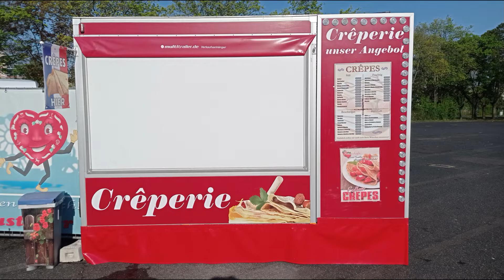Vogelschuss Schweinfurt 2022 Fotos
Dadurch werdet ihr auch informiert, wenn wir neue Videos hochladen.
Wir sind bestrebt, ständig neue und bessere Videos für euch zu produzieren, um uns so stetig zu steigern und um euch ein besseres Seherlebnis bieten zu können.
Unser Hauptaugenmerk liegt auf Vlogs und Nachrichten Videos. Hierbei sind wir Hauptsächlich in den Regionen Haßfurt, Schweinfurt, Bad Kissingen, Würzburg und Geiselwind für euch unterwegs. Weil wir viele verschiedene Themenbereiche abdecken, haben wir Playlists für euch angelegt, damit ihr den Überblick nicht verliert.
Einfach den Button: „Playlists“ auf unserem YouTube Kanal „Videos und Fotos“ drücken. Jetzt könnt ihr eine Playlist, die euch interessiert auswählen und die entsprechenden Videos anschauen.
Euer Team von „Videos und Fotos“

(Die Links zu unseren weiteren YouTube Kanälen findet ihr in der „Kanalinfo“; weiter unten unter "Links")

Die Hintergrundmusik ist von Hasenchat Music